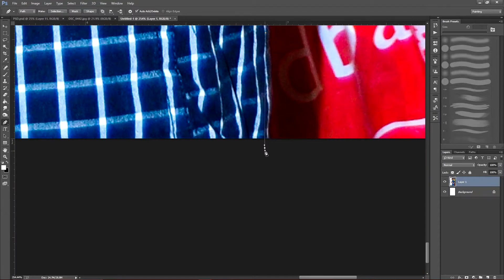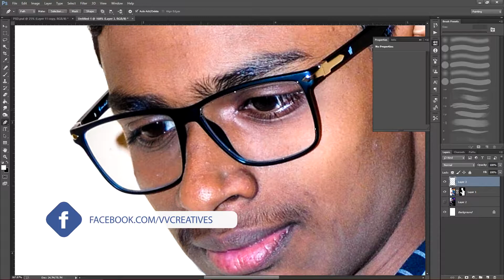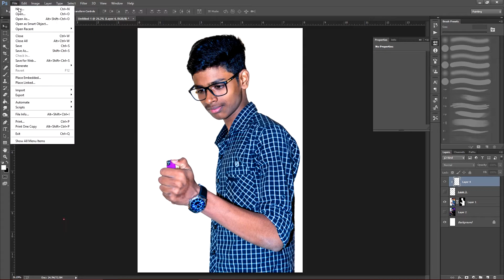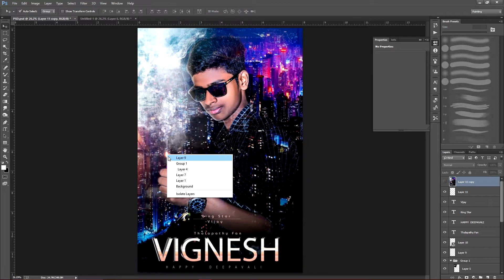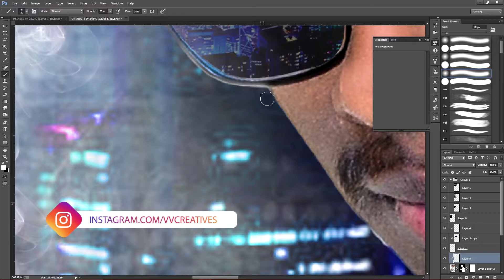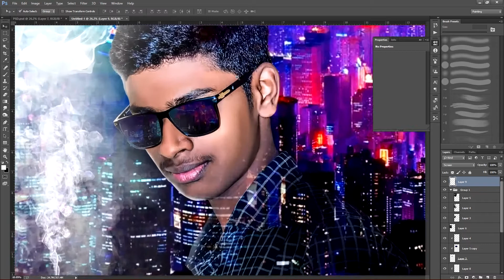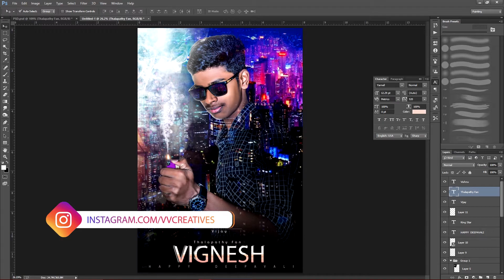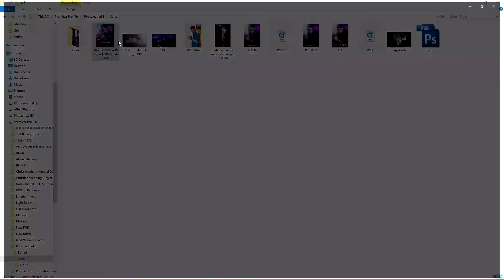Sarkar_Poster Editing in Photoshop by | Vignesh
Music From:NCM Source

I am Photoshop & Graphic Designer I will Make Photo manipulation Tutorial and I also Do Retouch in Photoshop and Premier Pro Tutorial
Portriat editing in  photoshop Also You Can Learn basic manipulation
In Photoshop This all Tutorial In One Channel That is VVCreatives